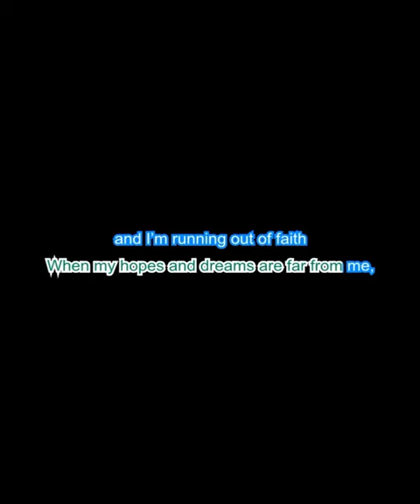Ryan Stevenson "Eye of the Storm" Karaoke Version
Welcome to SOL! which has two meanings, "Stories Out Loud! & Sing Out Loud!." Stories Out Loud will have Safe and Family Friendly Storybooks that you and your children can listen to and read. Sing Out Loud will have Contemporary Christian (BackDrop) Karaoke where you and children can sing, worship, and dance too. So enjoy them; tell your family, tell your friends that SOL! has a Variety of Contemporary Christian (BackDrop) Karaoke, and Children's Storybooks for all ages.

Family fun is at SOL!

"LAL - Leaving A Legacy"

1 Come, let’s Sing Out Loud to the Lord!
2 Let’s come before him with thanks!
    Let’s shout songs of joy to him!
3 The Lord is a great God,